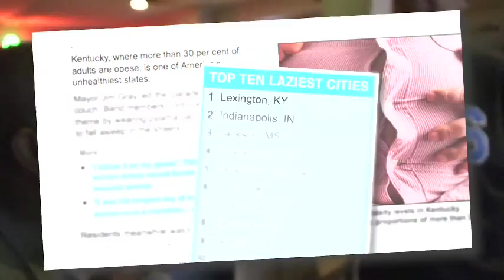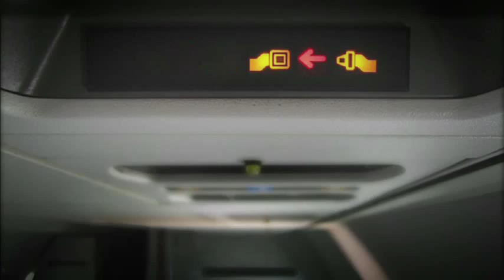Cleared For Stand Up/Louisville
This is a clip from a project I'm working on for the Travel Channel